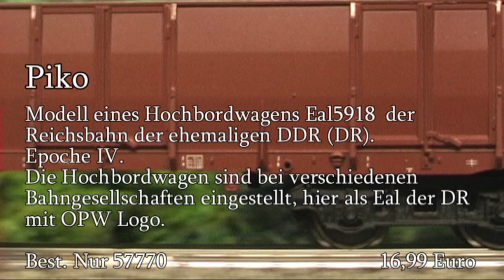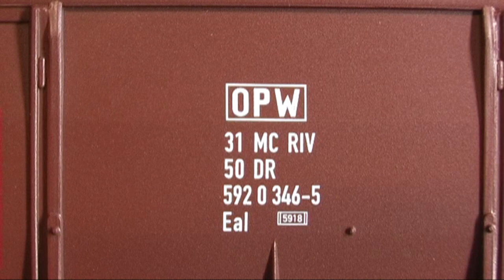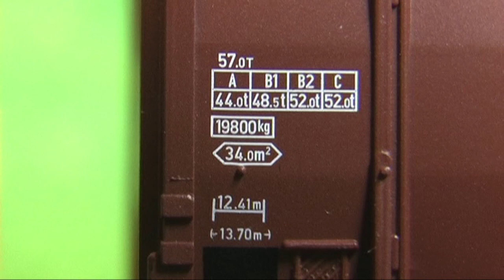Modellbahn-Neuheiten (396) Piko 57770 Hochbordwagen DR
Aus der Hobby-Serie. Epoche IV.